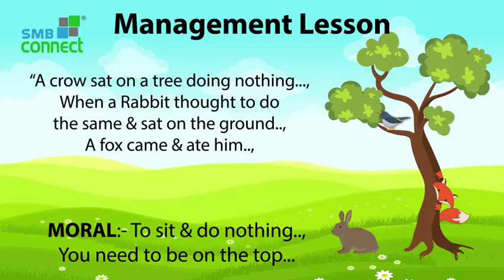Management Lesson - Motivational || SMBConnect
What we learn with pleasures, we never forget… Let’s apply this lesson at work.
Date: 19th August 2017
Time: 11:00 A.M to 5:30P.M
Venue: Jaipuria Institute of Management , Jaipur